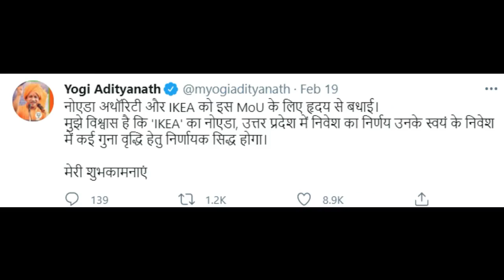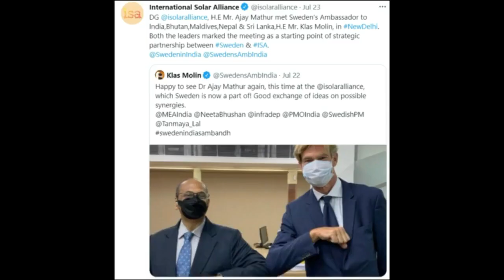Glimpses India-Sweden 2021